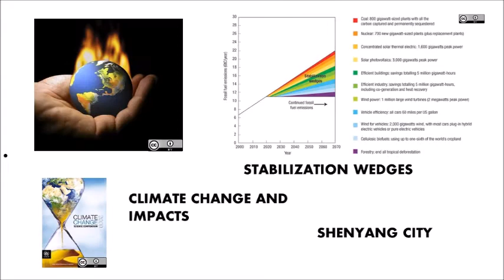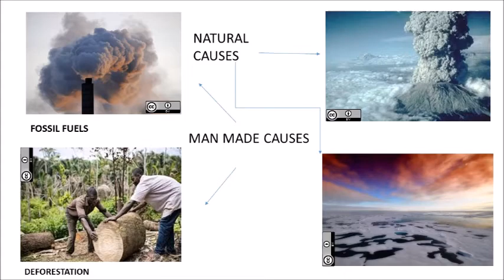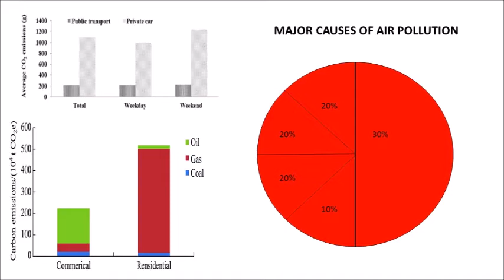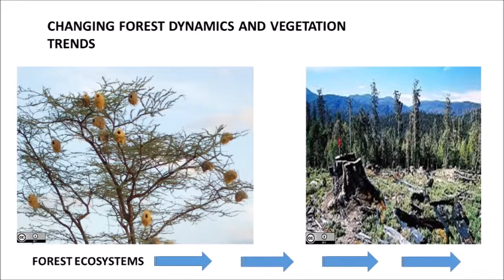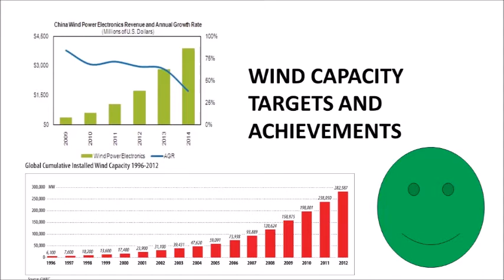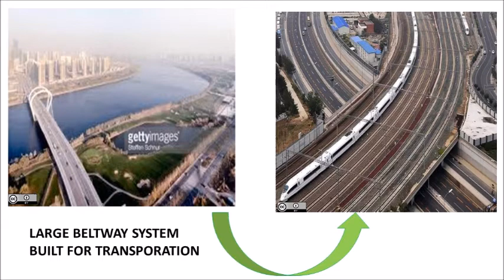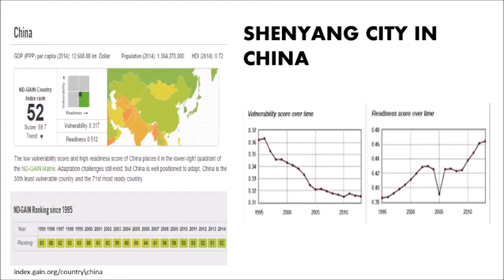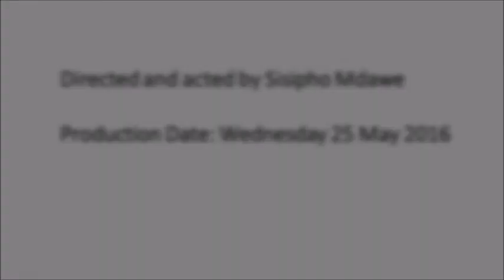Qarbon Qampus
Title:  The journey to a sustainable city
Directed and narrated by Sisipho Mdawe
“This is my digital story about Shenyang city in China conveying simple tools for conveying the emissions cuts that can be made to avoid dramatic climate change in the future”
This is the first investigation that I have took upon to research on how climate change and how it will be affecting Shenyang city in China, which is one of the cities that is most known for its heavy industrial manufacturing and contributes to global warming from the burning of its fossil fuels. Little is it known that Shenyang city is one of the most vulnerable places to climate change. However the Stabilization Wedges define cutting emissions will avoid the dramatic climate change”
Filmed on location in Second in Second Life
Production Date: Wednesday 2016
Share Alike
Provide Attribution
Creative Commons Credits
Images
(The rest of the images were found on Advanced Search on Google and were free to re-use
Music Credit
Composer: Free Production Music by Jason Shaw
Song: Antarctica
Share Alike